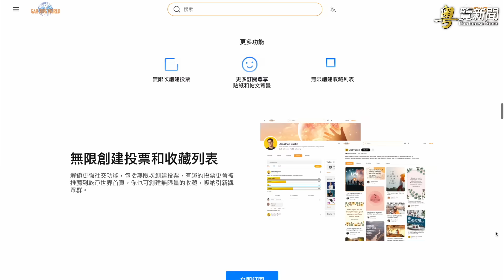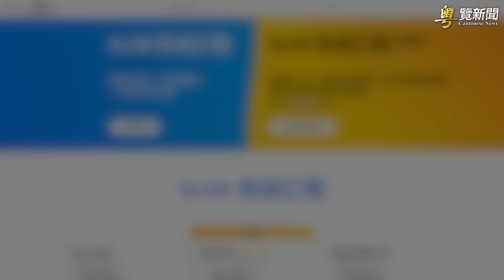布林肯記者會曝習一大秘密 哈馬斯赴京攪局；美媒：索羅斯資助高校反猶運動 美國安：或驅逐騷亂者 主播:林茵 張恩 【希望之聲粵語頻道-粵覽新聞】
內容提要：
01:33 布林肯記者會曝習一大秘密 哈馬斯赴京攪局
11:19 美媒：索羅斯資助高校反猶運動 美國安：或驅逐騷亂者
14:28 川普總統豁免權案或推遲審理 匈牙利總統公開挺川
17:36 擔心洩露最高機密！中共指示：TikTok寧關不賣

美國國務卿 布林肯習近平會面 後，召開新聞會公佈了訪華內容。布林肯以最強烈的措辭對全球揭露了中共在俄烏戰爭中的做法，而 習近平 的一個舉動也反映了他內心的恐懼。